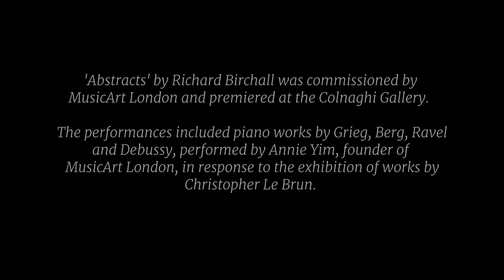MusicArt London's first Conceptual Concert - Behind the Scenes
MusicArt London's first Conceptual Concert - 21 & 22 October 2015

Behind the scenes at Colnaghi Gallery:
Annie Yim, pianist
Richard Birchall, composer
Christopher Le Brun, artist

The first of MusicArt London's conceptual concerts was held at Colnaghi Gallery during Christopher Le Brun's 'Colour' exhibition.  Commissioned by MusicArt London, composer Richard Birchall wrote a solo piano piece, 'Abstracts', which was inspired by the works in the show.  The recital featured the world premiere of Abstracts and piano works by Grieg, Berg, Ravel and Debussy.

In association with Katrin Bellinger at Colnaghi
Concert dress provided by ERDEM
Film by Patrick Allen at Opera Omnia Productions